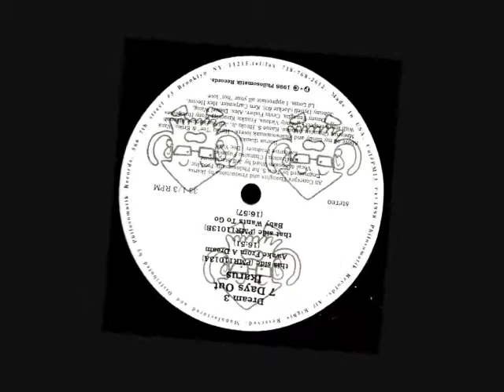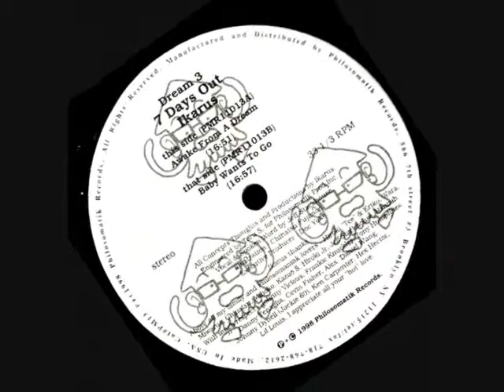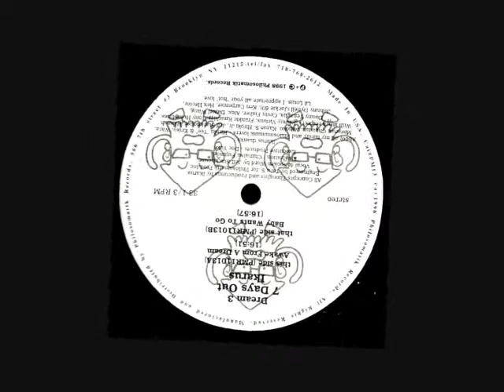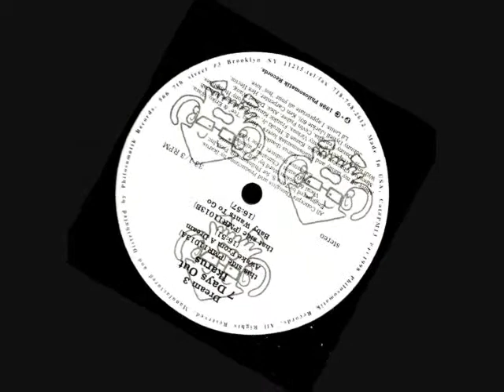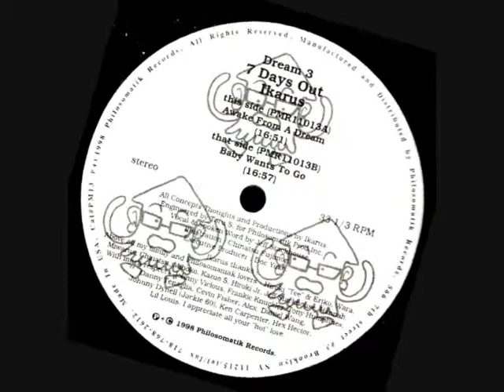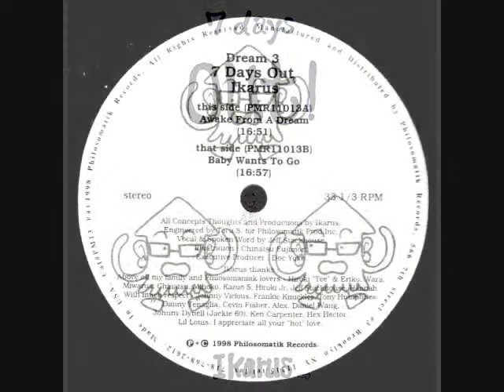Ikarus - Awake From A Dream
From the 13th double pack 12" single Ikarus's "7 Days Out" (Philosomatik Records 1998)